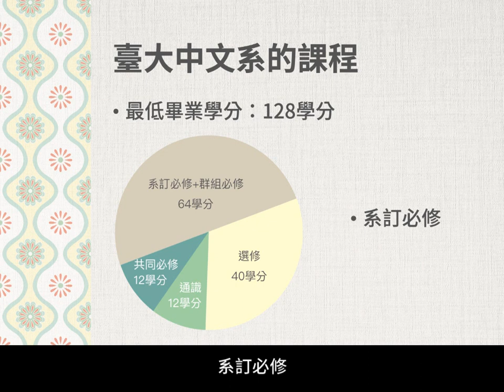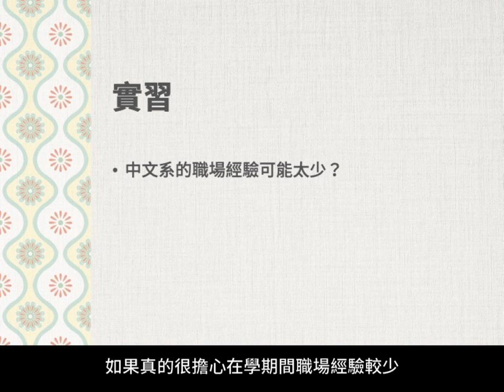「2020年臺大杜鵑花節」中國文學系介紹